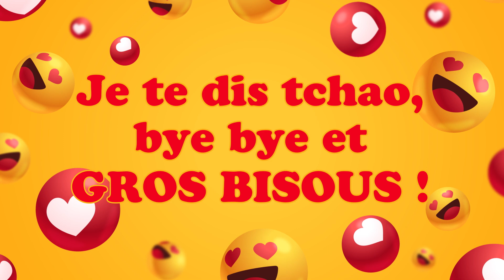Bonne fête Monique ! 27 Août - Une journée remplie de bonheur et de cadeaux ! 🎂🎁🎉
Bonne fête Monique ! 27 Août 🎉 Préparez-vous à répandre la joie et le bonheur avec nos vidéos personnalisées ! Dans cette collection spéciale, nous vous invitons à célébrer chaque jour de l'année comme une occasion spéciale. Que ce soit pour souhaiter un anniversaire, une bonne fête, ou simplement pour apporter un sourire, nos vidéos 'Bonne fête' sont conçues avec amour pour égayer les cœurs de vos proches.